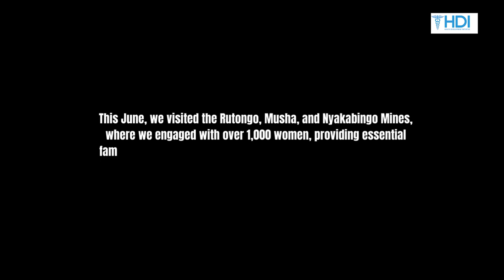Abagore bo mubucukuzi bw'amabuye y'agaciro bahinduye imyumvire ku buzima bw'imyororokere.